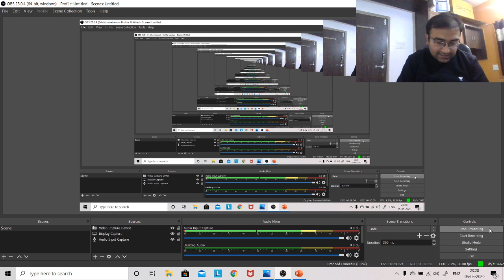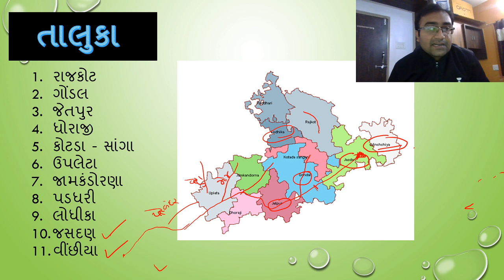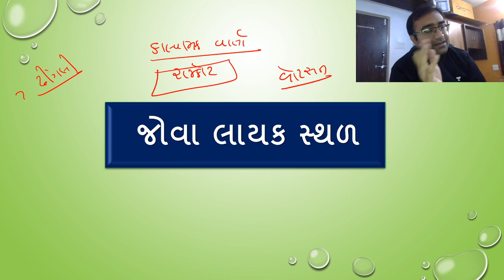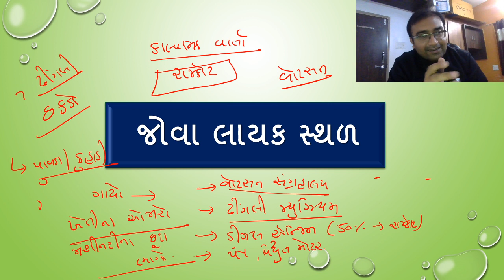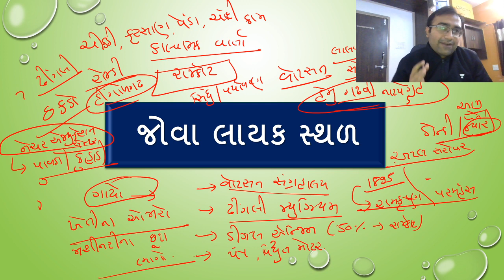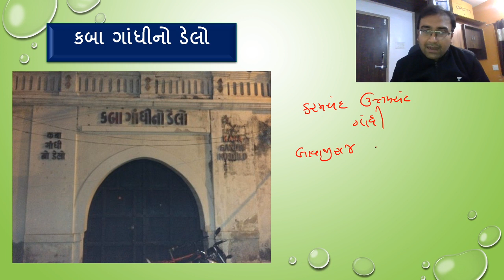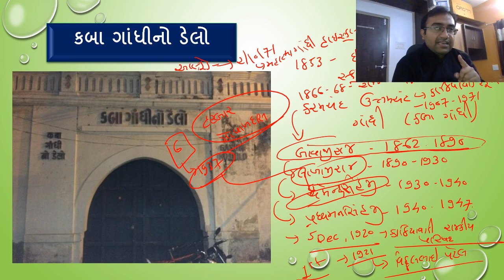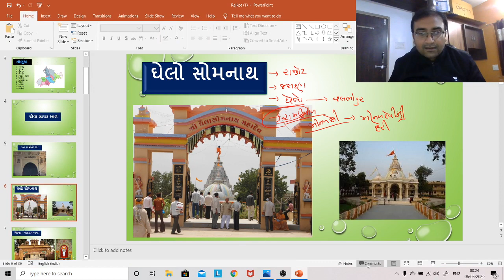L18: રાજકોટ-1 | ગુજરાતના જિલ્લાઓ | General Studies | GPSC 2020/2021 | Vasim Kazi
In this session, Vasim sir is talking about Rajkot which is a part of the Gujarat District. This is a very important topic in General Science for GPSC 2020. Vasim Kazi sir also talks about strategies, tips, and tricks to prepare for GPSC 2020 that will help you crack the exam.

Vasim Kazi and more top Educators are teaching live on Unacademy.

Unacademy Subscription Benefits:
1. Learn from your favorite teacher
2. Dedicated DOUBT sessions
3. One Subscription, Unlimited Access
4. Real-time interaction with Teachers
5. You can ask doubts in a live class
6. Limited students
7. Download the videos & watch offline